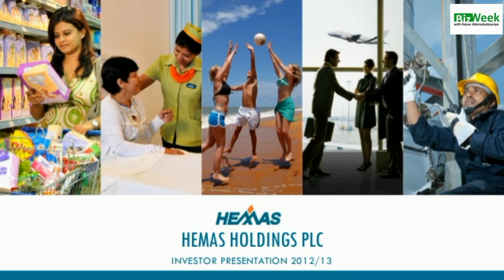කවුද මේ කස්තුරි චෙල්ලරාජා? Who is Kasturi Chellaraja Wilson?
Who is Kasturi Chellaraja Wilson? Sri Lanka’s first female Group CEO of a Conglomerate.

Hemas Holdings PLC announced the appointment of Kasturi Chellaraja Wilson as Group Chief Executive Officer, effective 1st October 2020, succeeding Steven Enderby.  As part of a planned succession, Kasturi will take on the role of Deputy CEO and be appointed to the Board of Hemas Holdings PLC, effective 1st July 2020.

Biz Week Top Videos